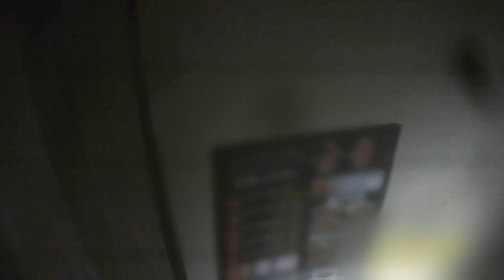불이 났는데 일어나지 않는다? 긴박한 소방관 인명 구출 현장 / 울산MBC 210925 방송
불이야 불
화재를 뚫고 인명을 구조하라!